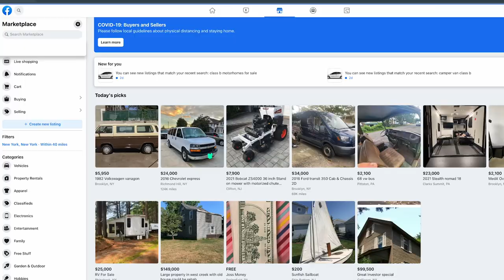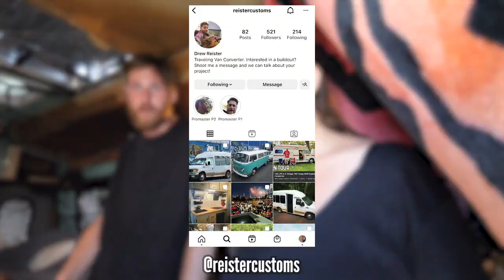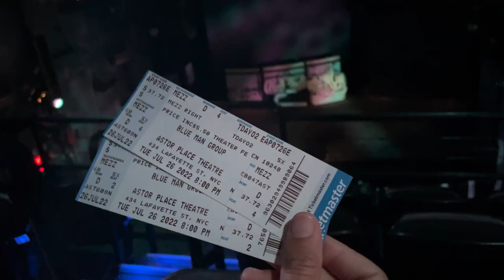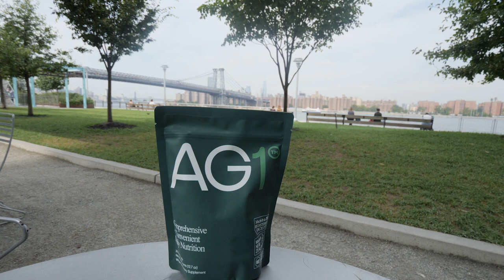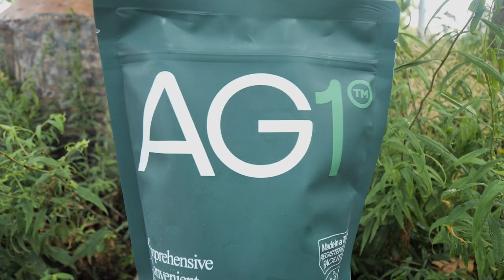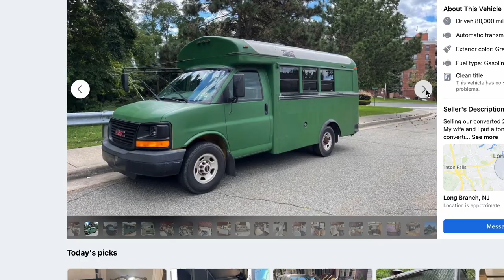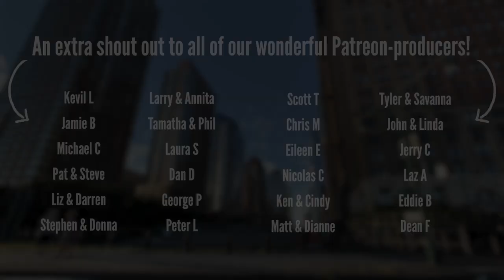Stealth Vanlife NYC (Van Tours & Buying a Camper Van)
To get a 1 year supply of Vitamin D + 5 individual travel packs FREE with your first purchase, go
AG1 is a comprehensive, nutritional drink engineered to fill the nutritional gaps in your diet and support your body's nutritional needs across four pillars of health: Gut health, Immune support, Energy and Recovery! It's packed with 75 vitamins and minerals and whole food-sourced ingredients, combining the perfect amount of micronutrients, absorption and taste to jumpstart your daily routine. AG1 is also available in the US, Canada, UK and Europe.
A few months ago, our first USA holiday home on wheels went up in flames.. and after a brief trip home to regroup, we're back in the USA and ready to start looking for our replacement camper van!
In this NYC travel vlog, we finally arrive back in the USA and continue our search for the perfect van/RV. We look at two very different campervans - one vintage rv and one newer, self-build van. We give a full tour of each van, and discuss whether or not we have found the perfect van for us.